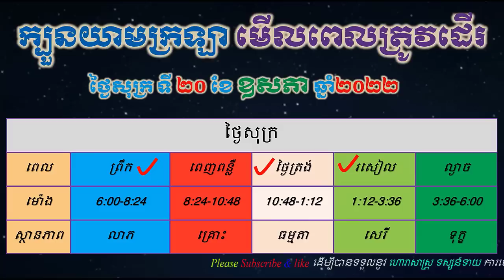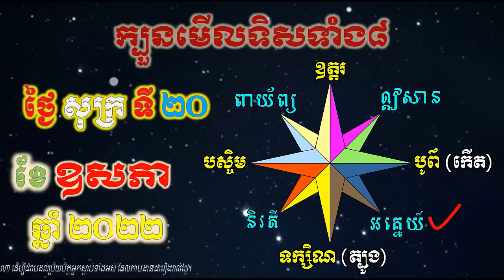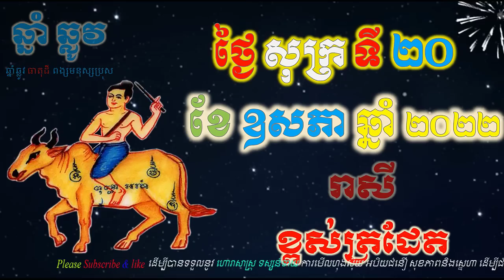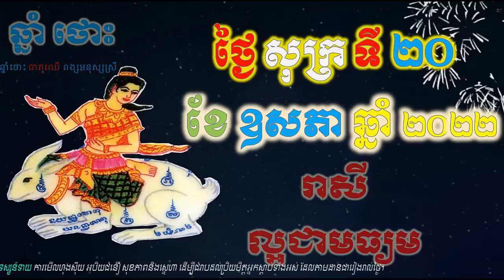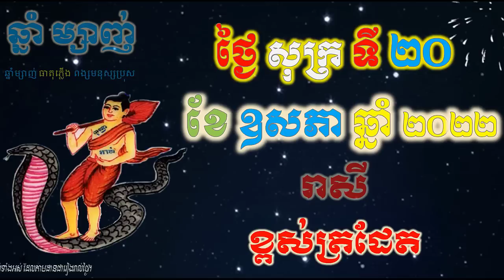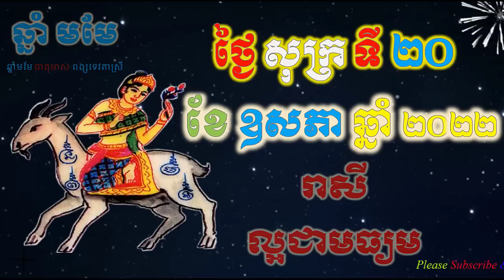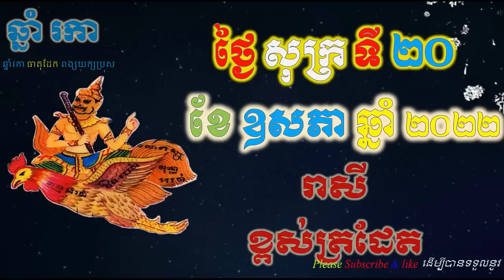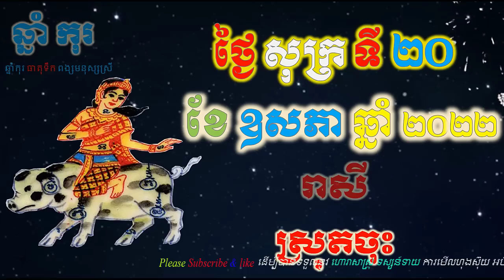ហោរាសាស្រ្តប្រចាំថ្ងៃ,ថ្ងៃសុក្រ ទី២០ ខែឧសភា ឆ្នាំ២០២២, horoscope daily 2022 by ep soheng